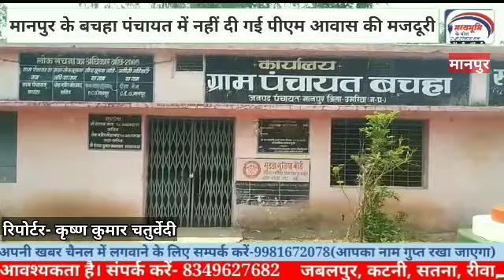उमरिया।मानपुर के बचहा पंचायत में पीएम आवास योजना पर घोर लापरवाही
कृष्ण कुमार चतुर्वेदी की रिपोर्ट